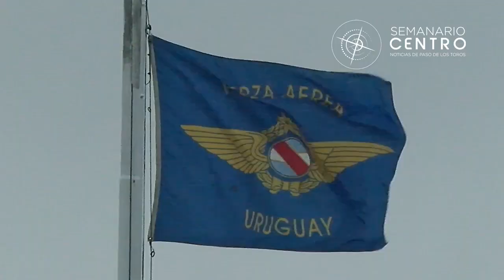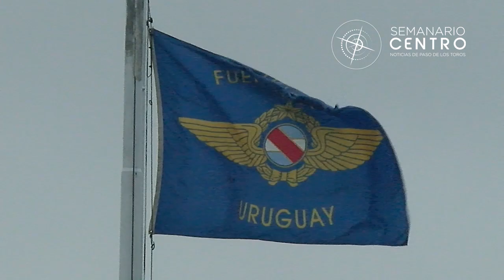Fuerza Aérea con el desafío de combate al narcotráfico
En el marco del acto por los 83 años de la Base Aérea II de Durazno el  Jefe de la Brigada Pedro Cardillac  realizó un balance de la tarea cumplida y  destacó que el combate al narcotráfico es el gran desafío, porque la mayor parte de las sustancias ingresan  por vía área, para ello es necesario contar con  medios para cumplir con la tarea.